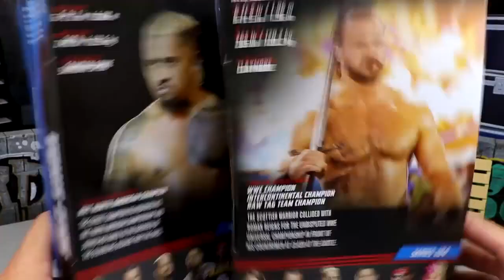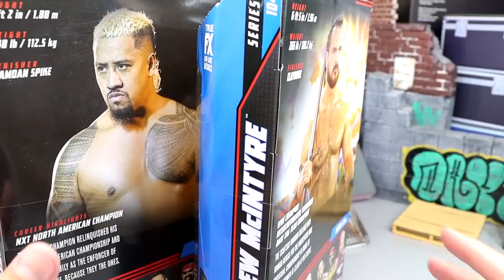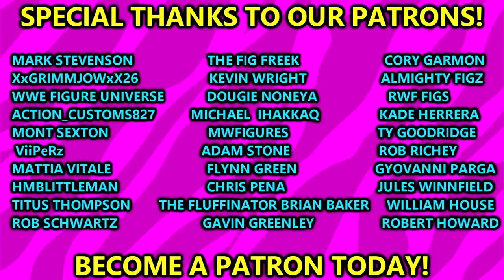WWE ELITE 104 SOLO SIKOA & DREW MCINTYRE FIGURE REVIEW!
In this video, MDT My Damn Toys is reviewing the WWE Mattel 2023 WWE Elite Series 104 Solo Sikoa and Drew Mcintyre figures! NEW first time in the line Bloodline Roman Reigns Solo Sikoa elite action figure set